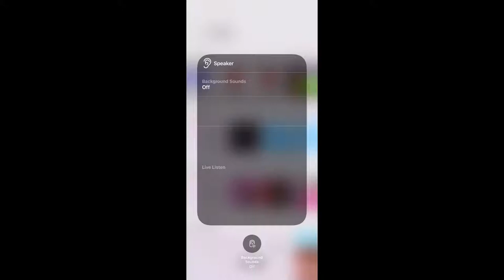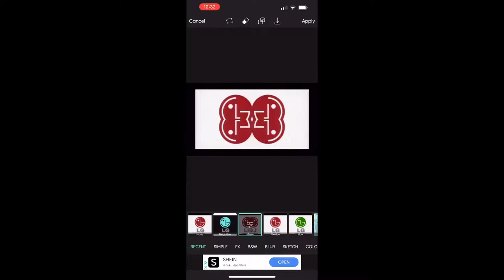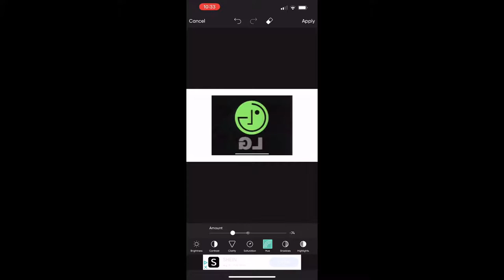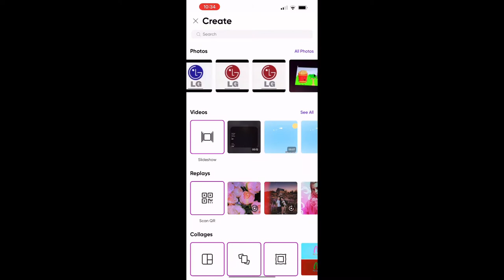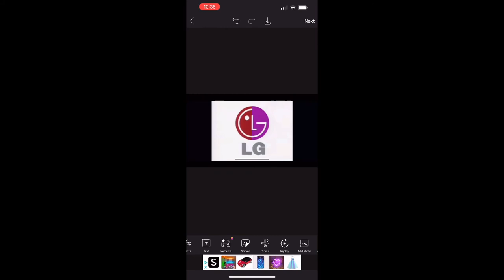how to make g major 10 - 20 on Picsart